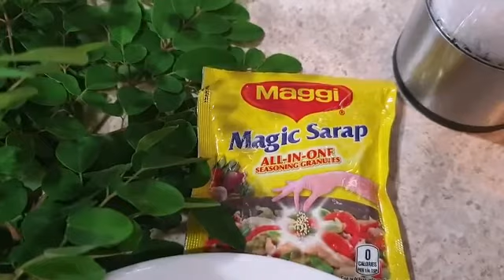How to cook GINISANG KALABASA WITH HIPON AT MALUNGGAY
Ingredients

2 tbsp oil
3 cloves garlic
1 onion
1 tomato
1 cup squash
1 cup acorn squash
100g shrimp
1/2 cup water
salt
pepper
magic sarap
1 1/2 cups malunggay leaves